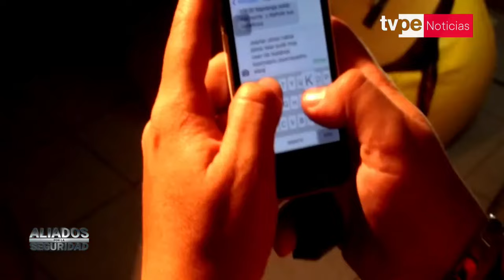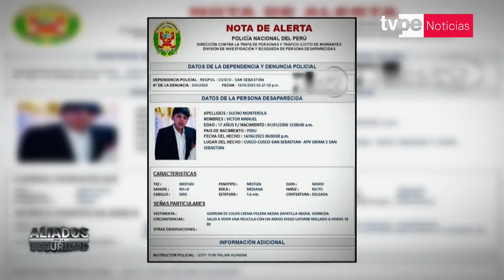Cusco: sujeto de 28 años se hizo amigo de adolescente de 17 y terminó asesinándolo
⚠ Tras el macabro homicidio de un joven a manos de su supuesto amigo en Cusco, se abren varias interrogantes en torno a la relación de un chef de 28 años con un adolescente de solo 17. ¿Qué ocurrió el pasado 14 de junio en la ciudad imperial?

Roberto Wong, a través de historias y recomendaciones, nos presenta diversas estrategias de velar por nuestra integridad y tener las calles seguras.